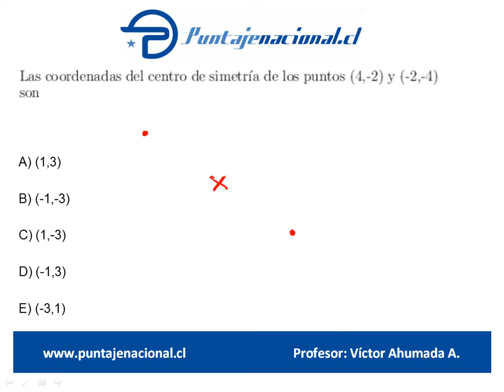Matemáticas Ensayo Gonzalo Codina 8 Pregunta 44